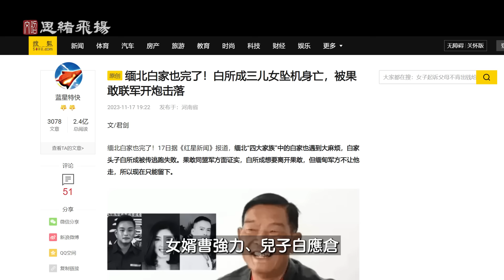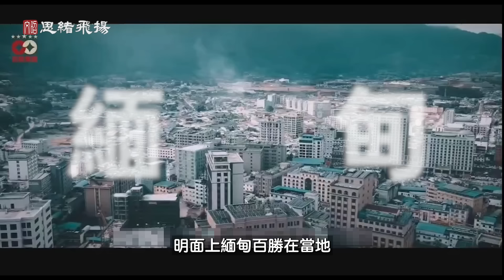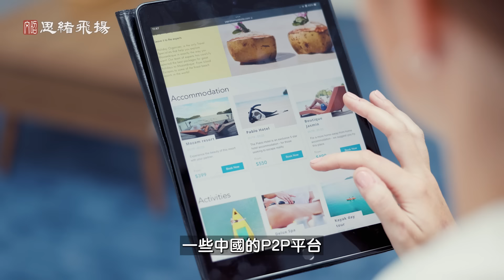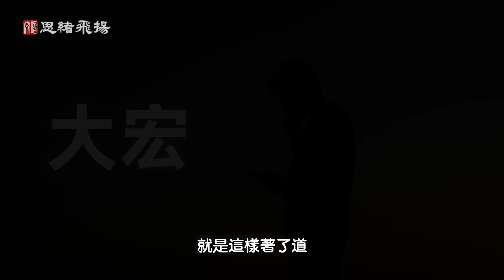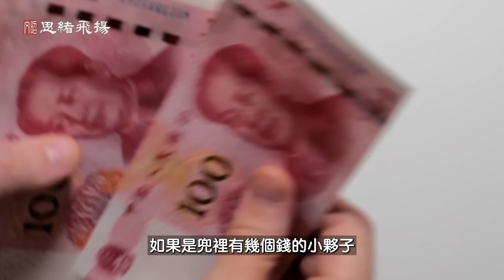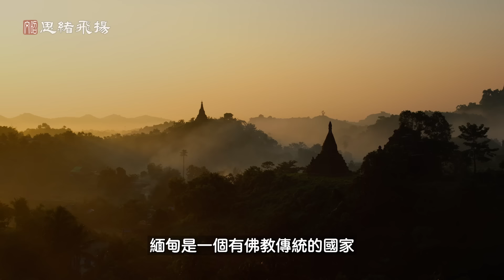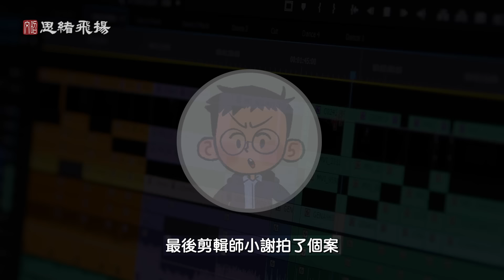緬北詐騙4大女魔頭，既是慈善名媛、更是蛇蠍美人！緬北劇變中，她們下落何在？【文昭思緒飛揚313期】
緬北電詐案，操盤的竟然有四個美女。她們表面是溫婉可人的公關明星，背地裏卻是人礦採收狂人。。。